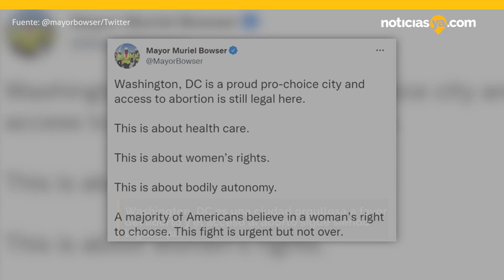La alcaldesa de D.C. Muriel Bowser reacciona a SCOTUS anulando Roe v. Wade